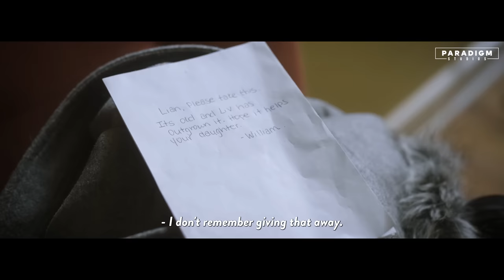Spoiled Brat Accuses Immigrant Maid Of Stealing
Rich Girl FIRES Immigrant Maid, Instantly Regrets It

An immigrant maid struggles to navigate the cruel and demanding world of her wealthy employer's household. Despite her hard work and dedication, she finds herself constantly bullied and belittled by the rich girl of the house, who delights in making her life a living hell. But through her struggles, our maid discovers a strength and resilience she never knew she had, and ultimately rises above the bullying to claim her own power and self-worth.

Music CODES - AUDIONETWORK:, ANW1300_036_New-Horizons-2.wav, ANW1300_039_New-Horizons-5.wav, ANW2664_040_Empty-Soul-2.wav, ANW2761_065_Temporary-Insane-2.wav, ANW3046_006_In-A-Past-Life.wav, ANW3812_026_Tense-Situation-7-30.wav
SFX - MOTION ARRAY:
MA_PaulaSounds_DarkCinematicStings_5.wav